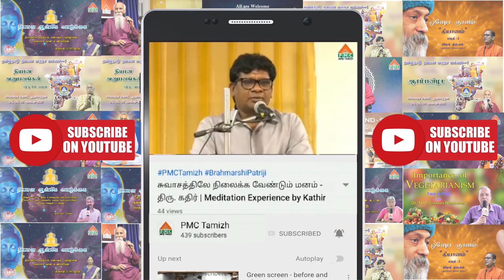தமிழ்நாடு தியான மஹா யக்னம் -1 | பரமாத்மாவை தொடர்புகொள்ள முடியும் | How to Speak to Paramatma | Akila